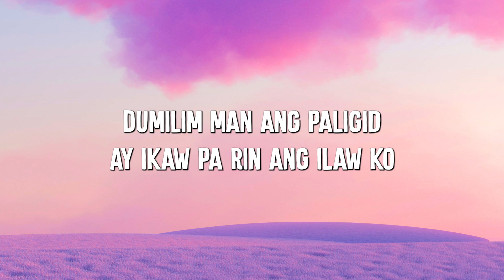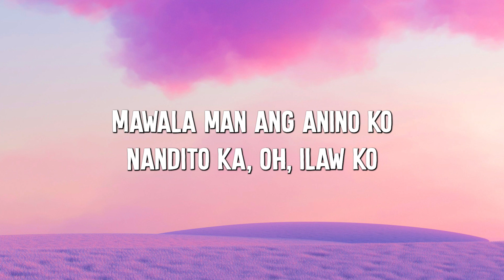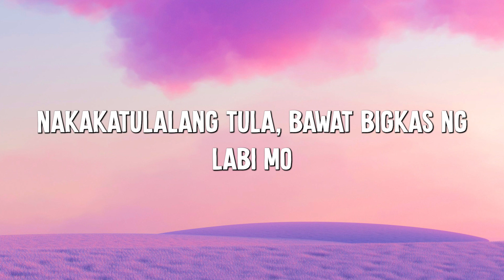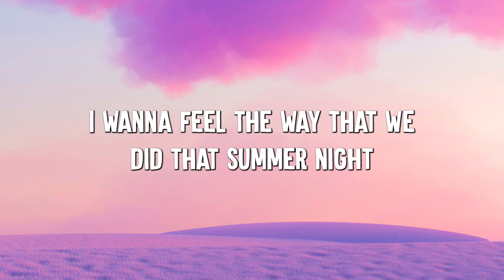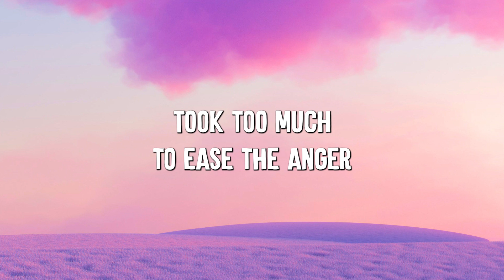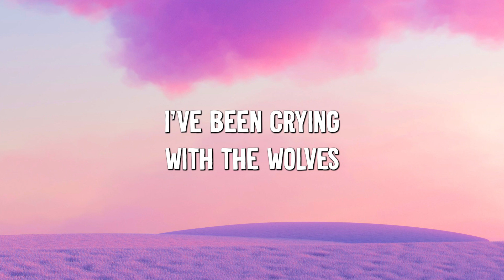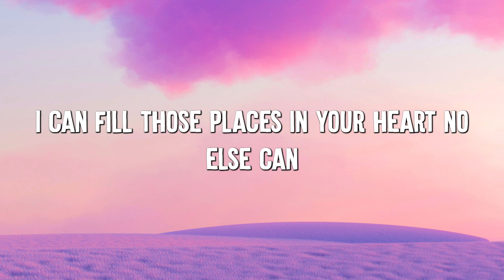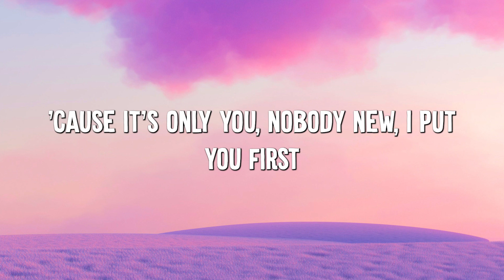Dilaw - Uhaw (Lyrics) || Selena Gomez, Pink Sweat$ (Mix Lyrics)